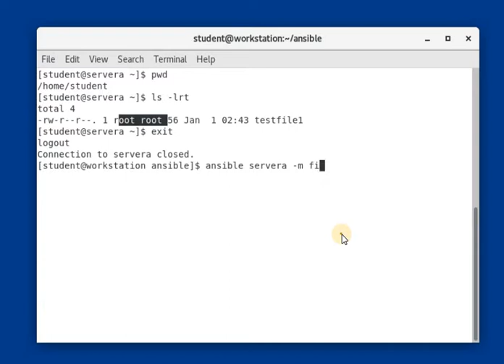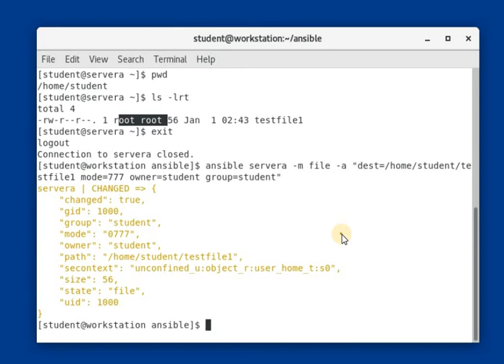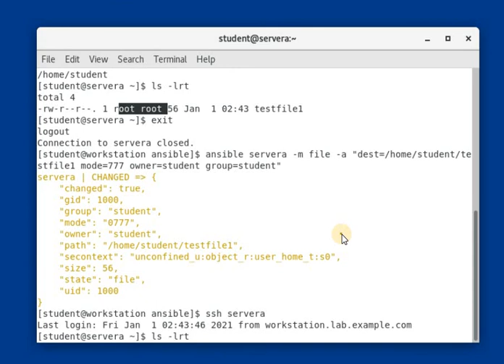Ansible tutorials | How to change file permission using Ansible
Are you ready to simplify your IT infrastructure management and automate repetitive tasks? If you're new to Ansible or just getting started with automation, you've come to the right place. Our comprehensive tutorials will help you master the art of Ansible, the open-source automation tool loved by system administrators, DevOps engineers, and IT professionals worldwide.

We are passionate about sharing the knowledge and expertise in Ansible. We'll guide you through the entire learning process, making it easy to understand and apply Ansible's powerful capabilities to your own projects.
Here's what you can expect from our Ansible Tutorials for Beginners:
1. Introduction to Ansible: We'll start with the basics, explaining what Ansible is, its benefits, and how it can revolutionize your workflow. You'll gain insights into the key concepts behind Ansible's simplicity and flexibility.
2. Installation and Configuration: Fear not the setup process! We'll walk you through installing Ansible on different operating systems and show you how to configure it for your specific needs.
3. Ansible Playbooks: Playbooks are at the heart of Ansible, and we'll demystify them for you. You'll learn how to write simple and complex playbooks to define tasks, manage configurations, and orchestrate automation across your infrastructure.
4. Managing Inventories: Discover how to organize your hosts into inventories and target specific groups or individual machines for automation. We'll cover best practices for maintaining dynamic inventories to accommodate changes in your environment.
5. Ansible Modules: Modules are the building blocks of Ansible tasks. We'll explore a wide range of modules, enabling you to perform tasks such as package management, file manipulation, user management, and more.
6. Templating with Jinja2: Learn how to use Jinja2 templates to create dynamic and reusable configurations for your infrastructure. This powerful feature will enhance the flexibility and scalability of your Ansible automation.
7. Ansible Roles: Dive into Ansible Roles, a structured way to organize your playbooks and make your automation code more modular, maintainable, and shareable.
8. Troubleshooting and Debugging: Every automation journey has its hurdles. We'll equip you with tips and tricks to troubleshoot common issues and debug your Ansible playbooks effectively.
Whether you're an IT professional, a developer, or just curious about automation, our Ansible Tutorials for Beginners will empower you to take control of your infrastructure and free up valuable time for more strategic tasks.
Get ready to unlock the full potential of Ansible and take your automation skills to the next level. Let's embark on this exciting journey together! Ansible tutorials for beginners,Ansible configuration management tutorial,Ansible playbooks explained,Ansible roles and tasks tutorial,Ansible ad-hoc commands tutorial,Ansible automation tutorial,Ansible facts and modules tutorial,Ansible tasks and handlers explained,Ansible configuration files explanation,ansible tutorials,Ansible.